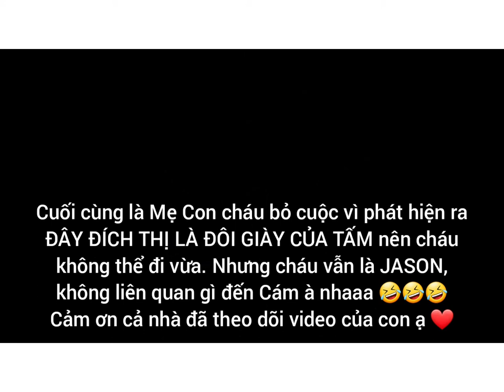JASON TẤM HAY CÁM/ Thử giày Timberland-món quà Sinh nhật sớm đầu tiên mừng con 1 tuổi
Đây là video Mẹ giúp con thử đi giày mới. Món quà Sinh nhật sớm đầu tiên mừng con 1 tuổi. Vậy là con sắp trở thành người...có tuổi rồi đấy ạ! Mong cả nhà đồng hành và luôn ủng hộ con nhà! Mời cả nhà cùng xem xem là TẤM hay là CÁM nhé ạ. Hihi 😋

Copyright by Jason Family - Do not reup video.
Bản quyền video thuôc về Jason Family. Không reup video dưới mọi hình thức